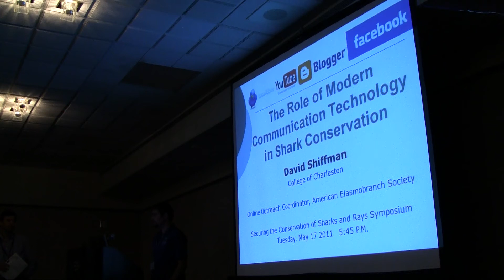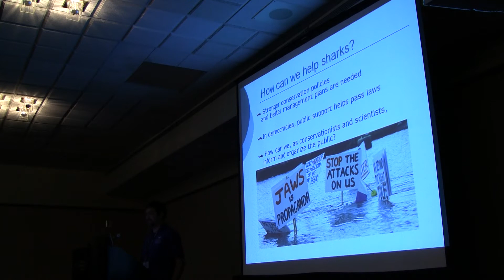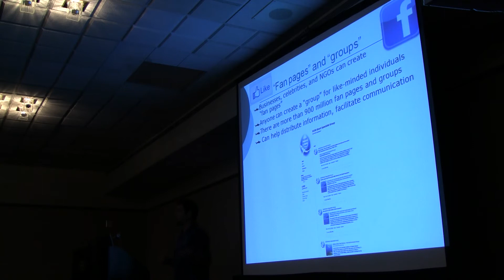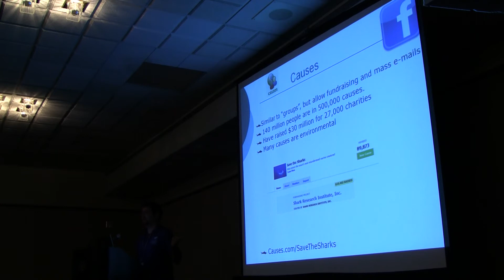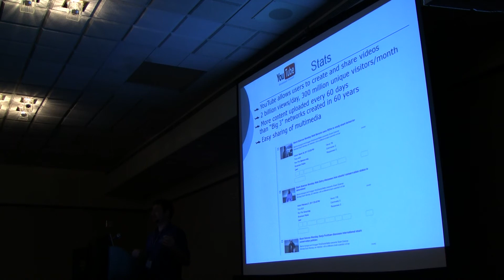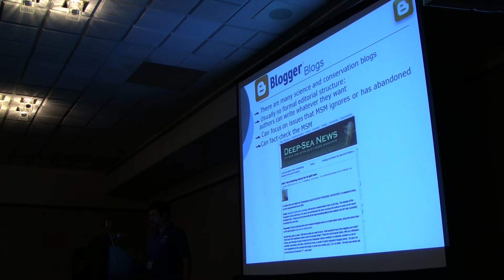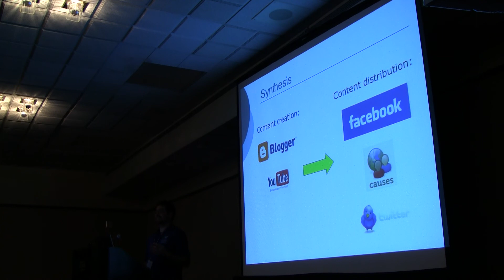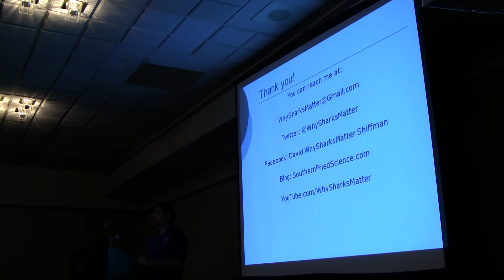Shark Conservation Symposium: David Shiffman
David Shiffman's presentation on the use of Facebook, Twitter and blogs in the modern conservation movement. Part of the IUCN Shark Specialist Group's "Securing the Future of Sharks and Rays" symposium at the International Marine Conservation Congress (Victoria, Canada 2011).